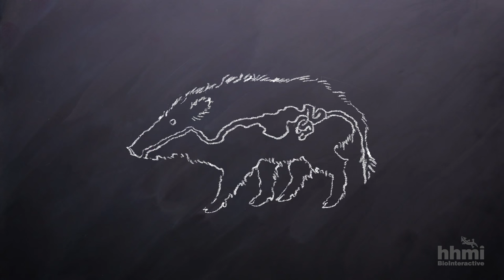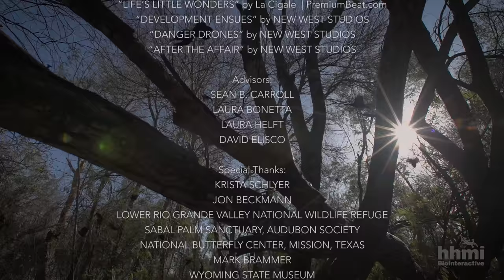Think Like a Scientist -- Boundaries | HHMI BioInteractive Video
Humans construct boundaries -- around our homes, our neighborhoods, and our nations -- to bring order to a chaotic world. But we rarely consider how these boundaries affect other creatures. In this episode of Think Like A Scientist, we meet conservation photographer Krista Schlyer, who has spent the last seven years documenting the environmental effects of the U.S./Mexico border wall, and biologist Jon Beckmann, who studies how man-made barriers influence the movement of wildlife. Schlyer and Beckmann have seen damaging impacts of the border wall firsthand, but they remain optimistic. Humans probably won't stop constructing walls and fences any time soon, but planning our boundaries with wildlife in mind can help prevent these structures from causing environmental harm.

Film by: Day's Edge Productions